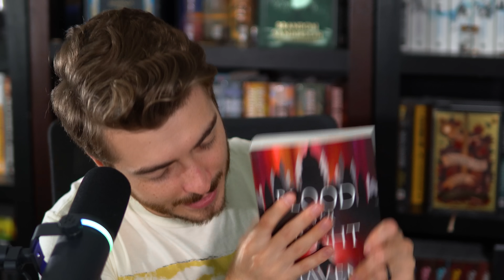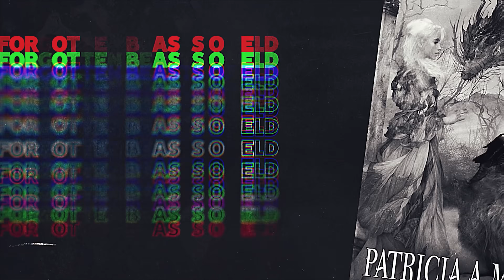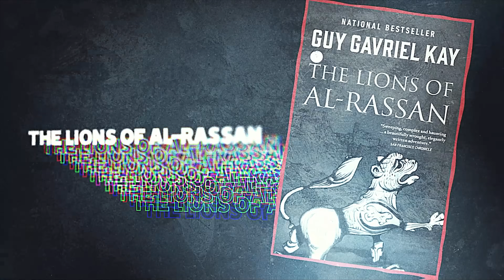5 Fantasy Standalone Books You NEED to Read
If you're on the hunt for your next great read but aren't ready to dive into a lengthy series, you're in luck. Today, we're counting down the 5 standalone fantasy books you NEED to read. I’m going to cover a dark academia filled with conspiracy, a lyrical story of mythical creatures, and epic of love and conflict, and a dark historical fantasy set during the Black Death. Th
these novels pack all the punch without the commitment of a series.

0:00 - INTRO
2:12 - Blood Over Bright Haven
4:56 - Forgotten Beasts of Eld
6:48 - The Lions of Al-Rassan
9:31 - The Last Unicorn
11:17 - Between Two Fires

Jay Kennedy
Kelowna RPO Orchard Park, BC, V1Y 9N8
Canada